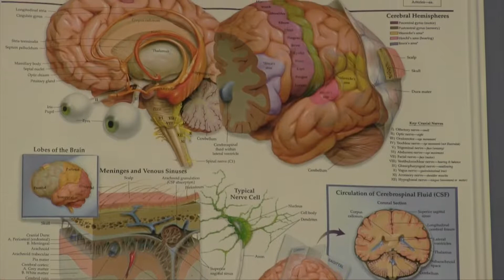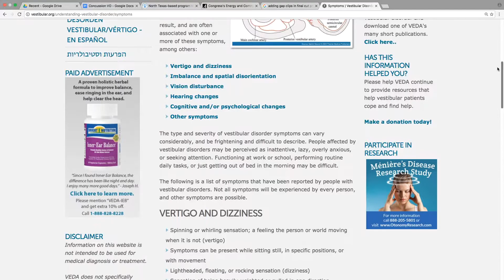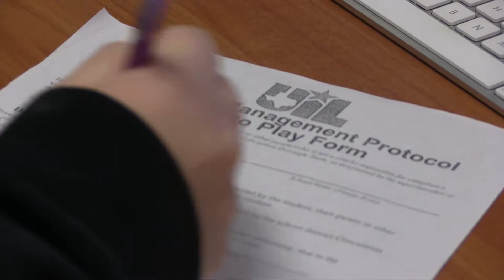A hard-hitting hot topic